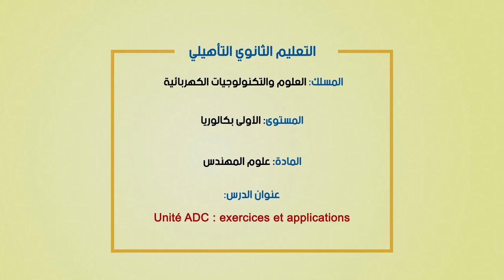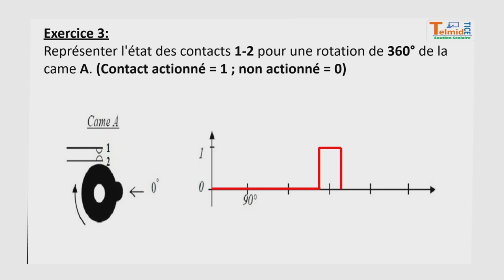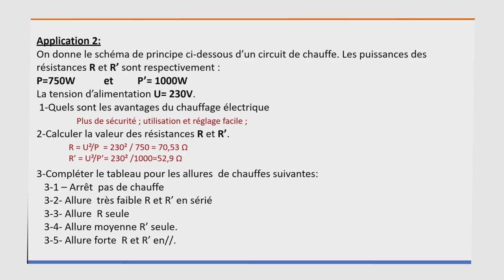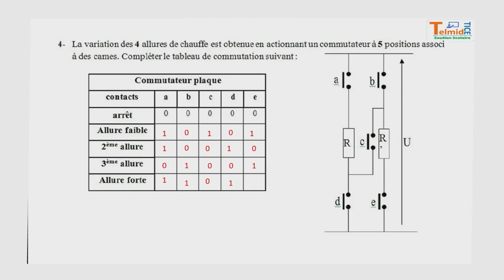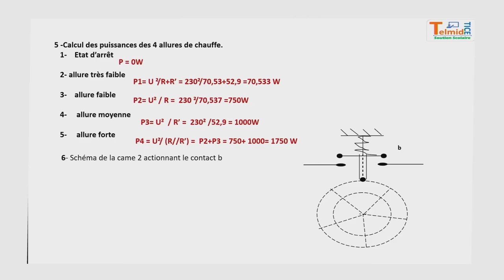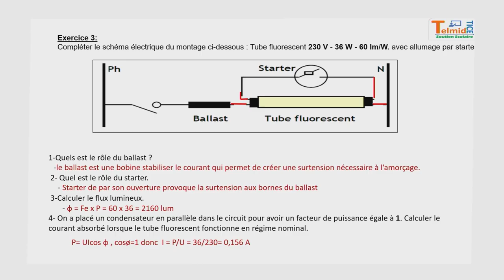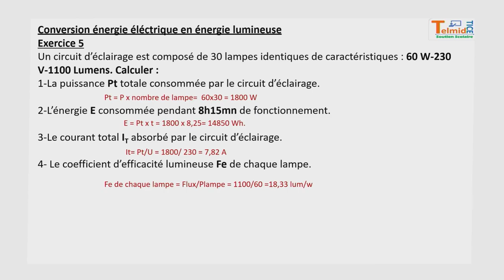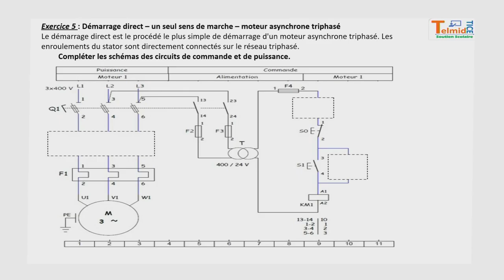laayoune diffusion juinVEN 12JUIN C18